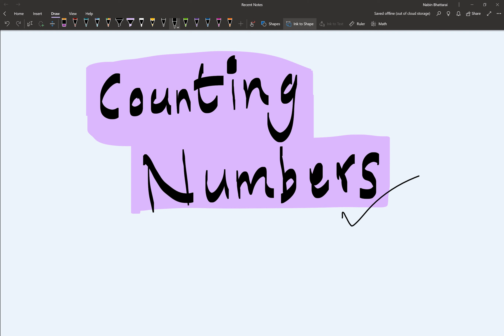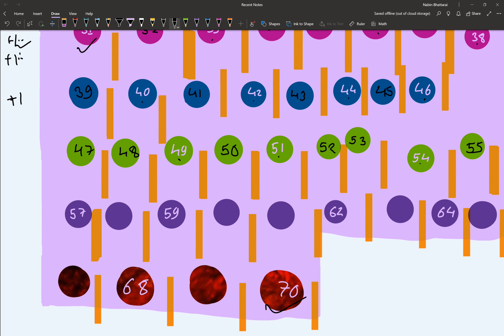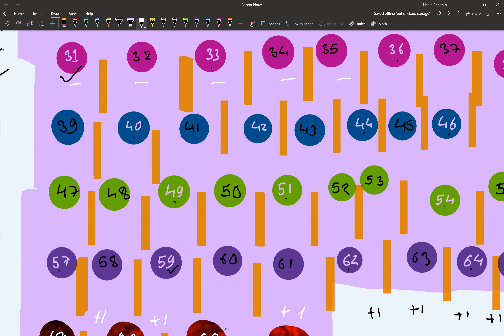Counting Numbers | Online Classes for Kindergarten | Contributor : Rosalin Niroula